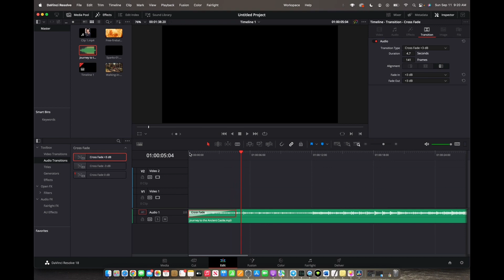How To Fade Audio In & Out | DaVinci Resolve 18 Tutorial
Welcome back to 8482 Media, in this video you will learn how to fade audio in & out in DaVinci Resolve 18.

DaVinci Resolve is the world’s only solution that combines editing, color correction, visual effects, motion graphics and audio post production all in one software tool! Its elegant, modern interface is fast to learn and easy for new users, yet powerful for professionals. DaVinci Resolve lets you work faster and at a higher quality because you don’t have to learn multiple apps or switch software for different tasks. That means you can work with camera original quality images throughout the entire process. It’s like having your own post production studio in a single app! Best of all, by learning DaVinci Resolve, you’re learning how to use the exact same tools used by Hollywood professionals!